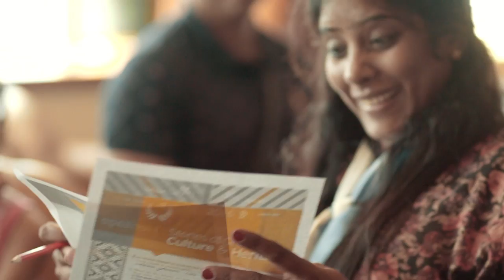The Lyceum Club of Greek Women Themed Cruise 2016 | Celestyal Cruises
For a fourth consecutive year, the Lyceum Club of Greek Women, honours the traditional values of Greece with folk dance, music, singing and authentic folk costumes on board. Get acquainted with the traditions of the Aegean, kept alive at their best throughout the centuries.
Use CelestyalCruises to share with us your moments gained while onboard and on an island.